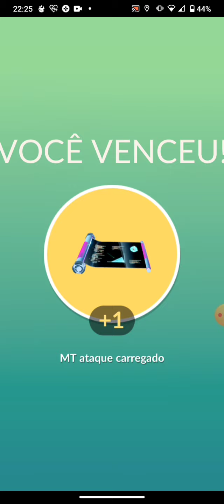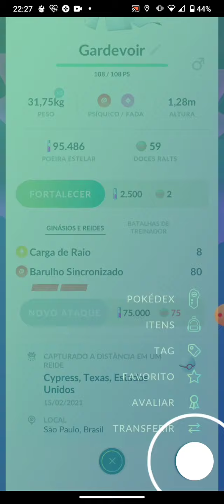Pokémon Go Reide:Gardevoir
Reide de Gardevoir